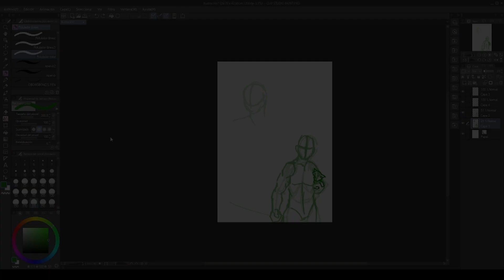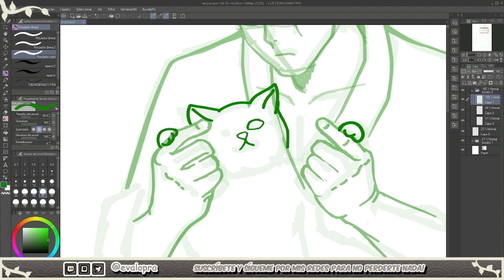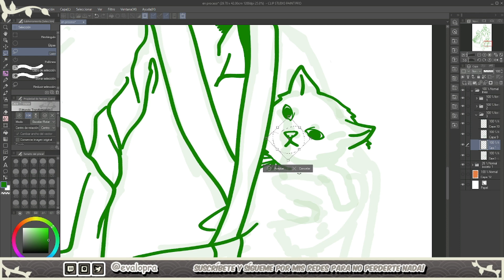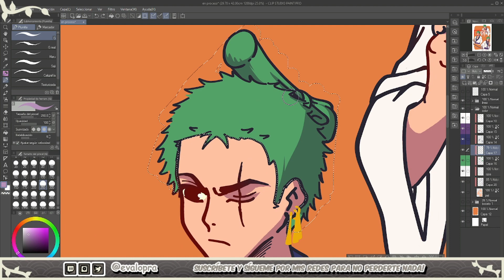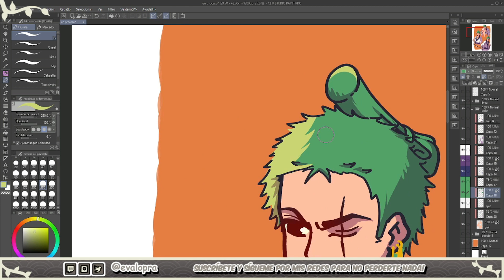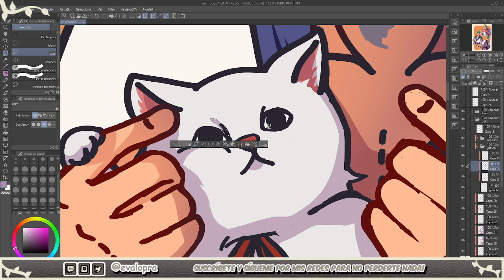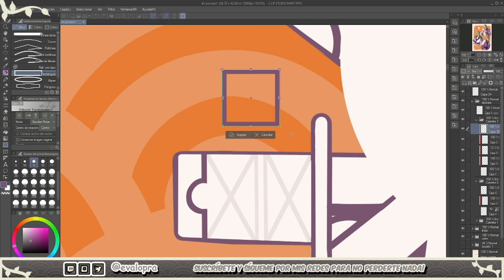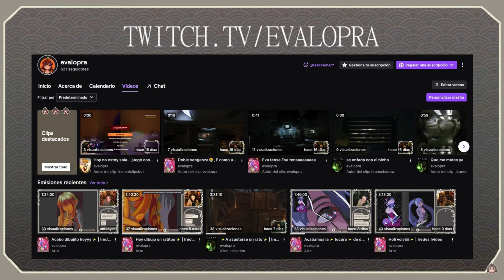Roronoa Zoro fanart 😺 | One Piece